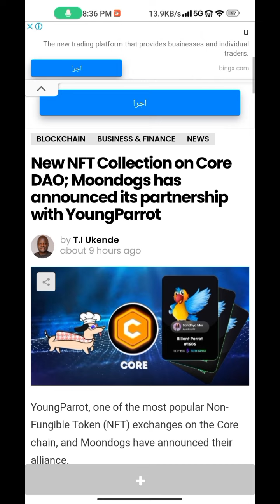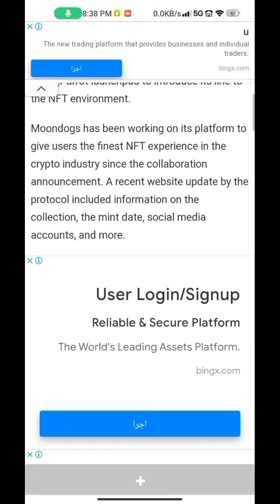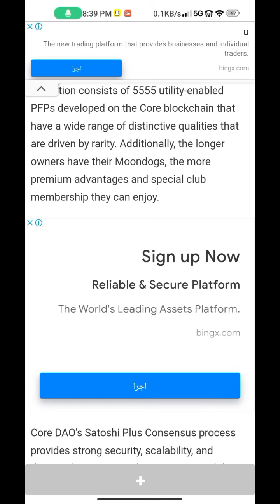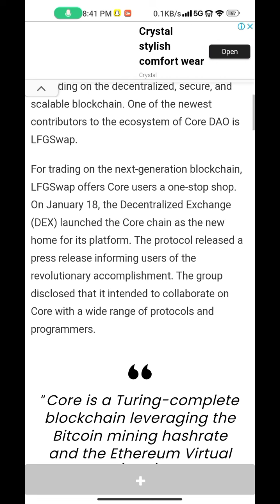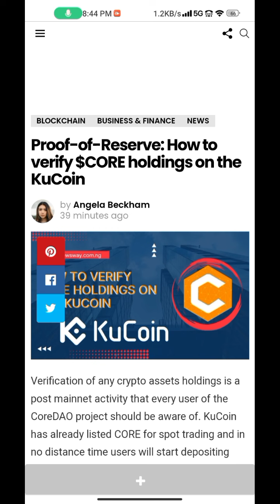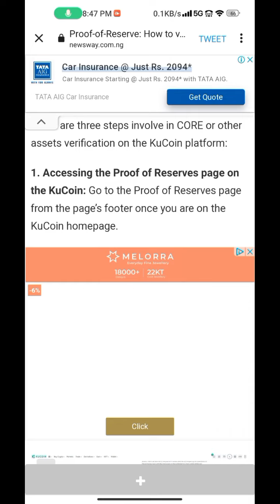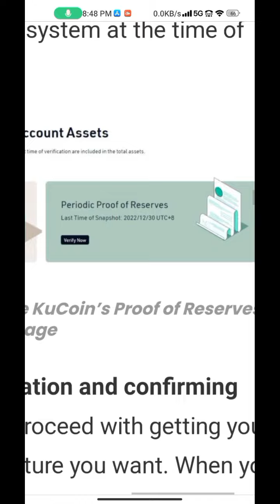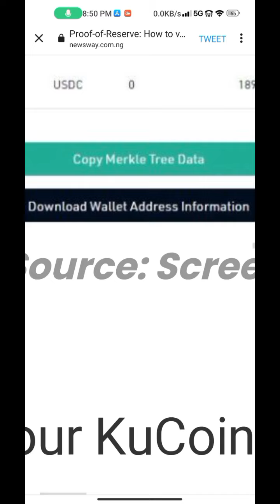satoshi new update, core mining new update, core mining, core doa update, core satoshi update, core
Topic...